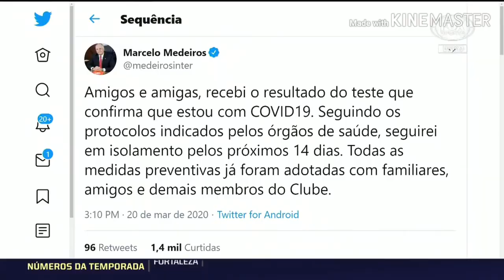Urgente, Presidente do Internacional Está Com O Vírus !!